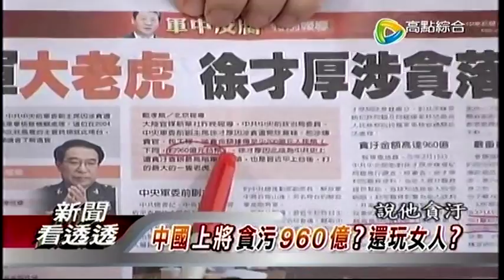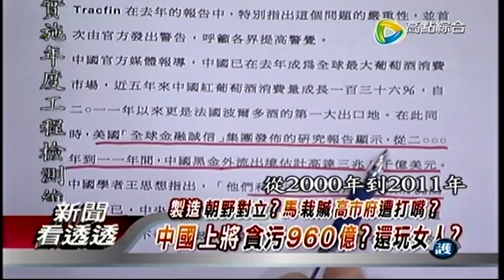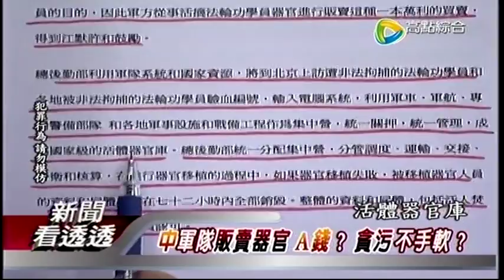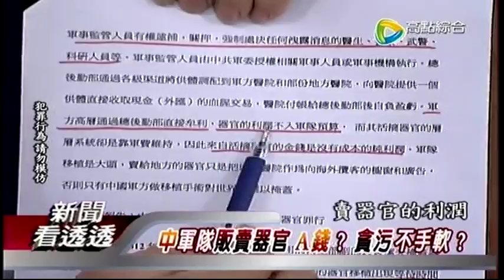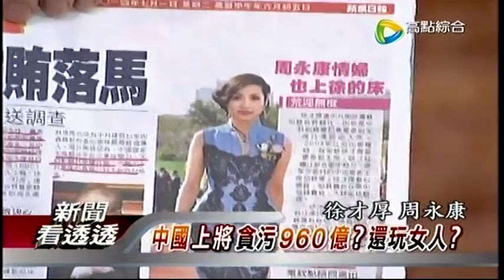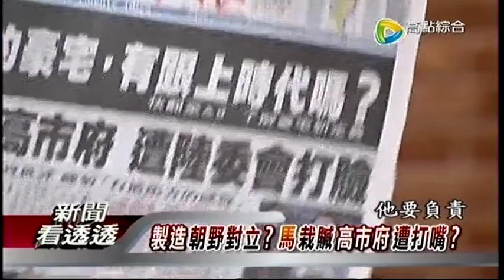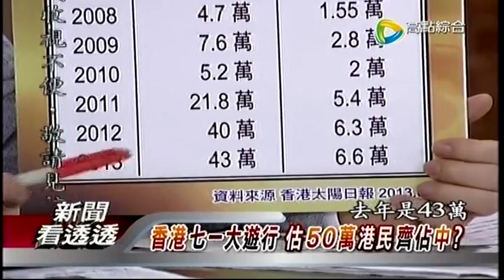07012014 新聞看透透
07012014 新聞看透透 - Serving oversea Taiwanese viewers worldwide.